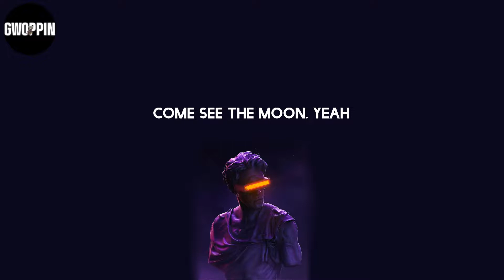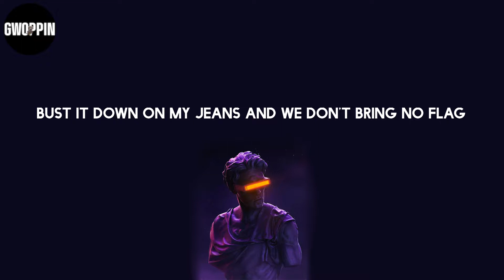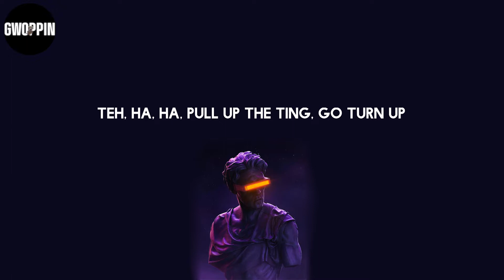Jnr Choi - TO THE MOON (Lyrics)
Lyrics: Jnr Choi - TO THE MOON